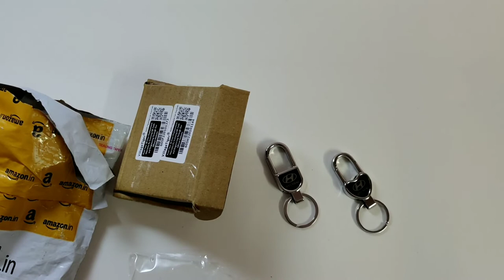Hyundai Stylish Metal Car Keychain Compatible with Grand i10 Nios Xcent Elantra Venue Creta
Hyundai stylish car kyechain compatible with gand i10 nios elite i20 creta

Tiny Little Hyu-ndai Car Keychain, Keyring Chrome Made With Quality Material
Compatible With Hyu-ndai Grand i10 nios, Xcent, Elantra, Venue, Creta, Tucson Sedan, SUV, Hatchback Cars.

Price = Pic 229